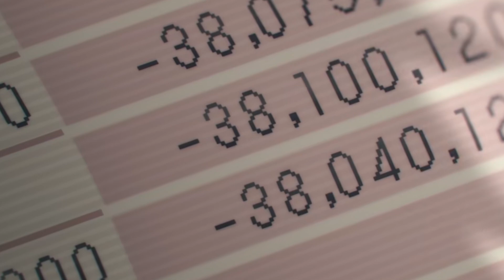Chainsaw Man Episode 1 - BLOODY SWEET (தமிழ்)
Vanakkam Makkale...Chainsaw Man Episode 1 in Tamil is Explained in Our style
Socia Media
Join MASTER FACTION Soon...To Break The MC FACTION.